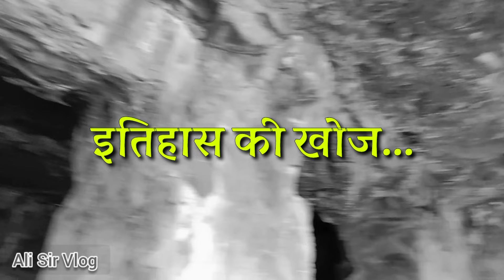अकोट में ...खिलेंगा...कमल....???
Dosto aap is vdo me dekhege akot ke janta ka rujhhan